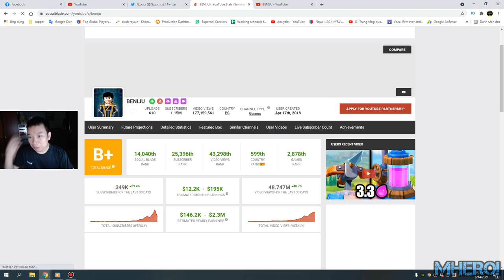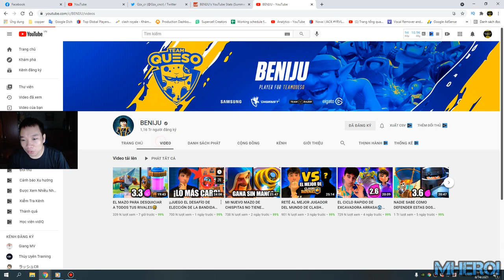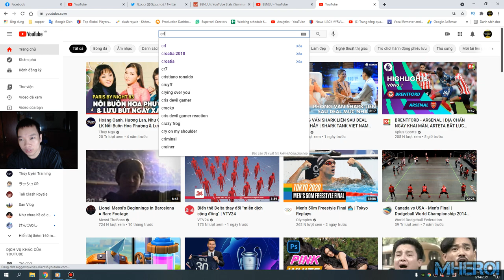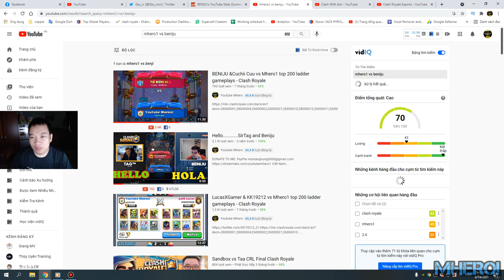BENIJU Clash Royale 👈 BEST OF the BEST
Mhero1 vs beniju